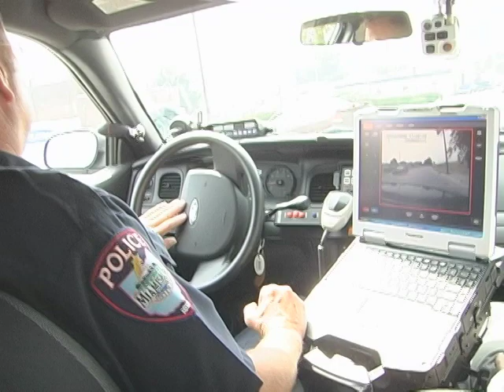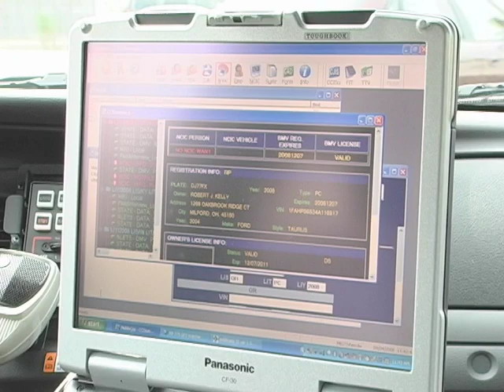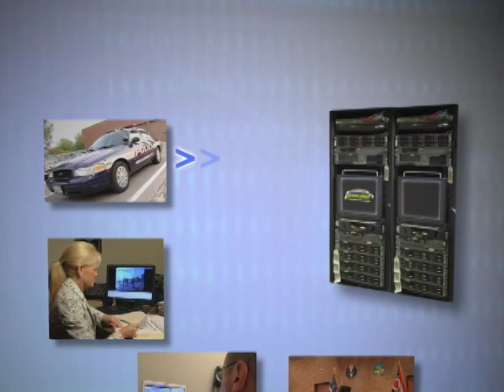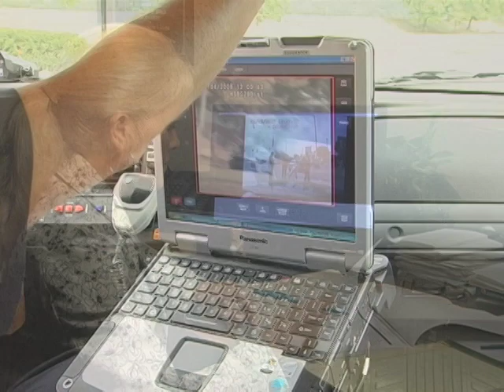Arbitrator Full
Product sales video for Panasonic Toughbook Arbitrator.  Arbitrator is an in car police camera system.  Check out the video and learn all about it.